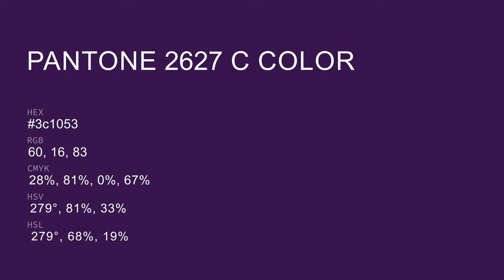color 3c1053 hex color - Violet color - Cool color 3c1053